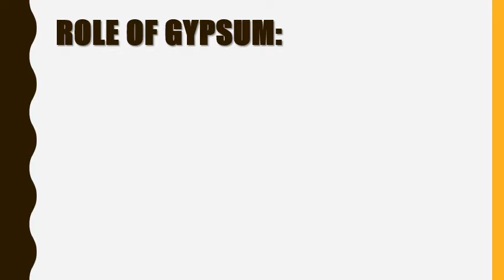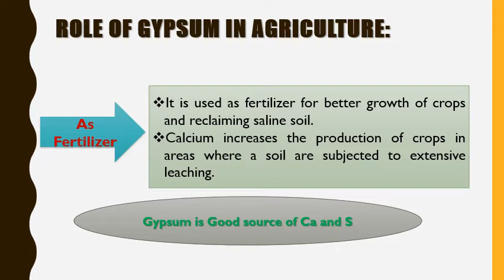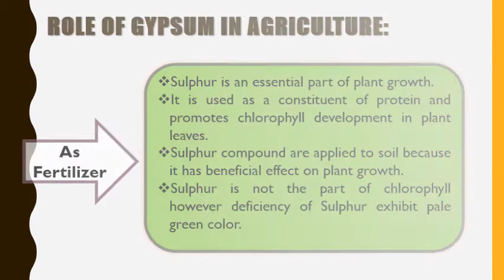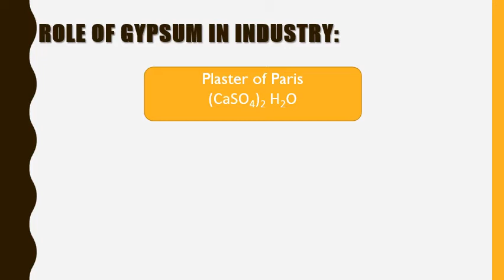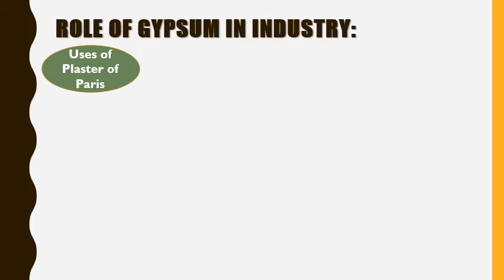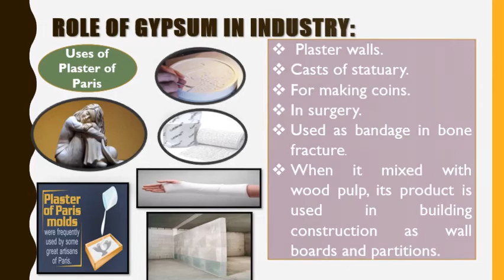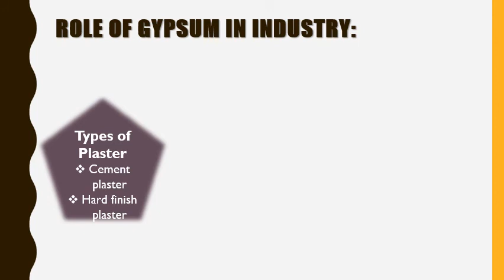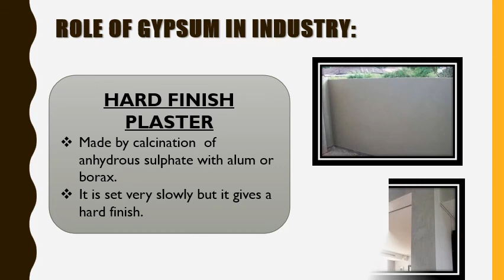lecture 5; Role of Gypsum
Chapter 2
In this topic students will  be able to understand about the role of Gypsum in
1. Agriculture
2. Industry
and about the source of Calcium and Sulphur